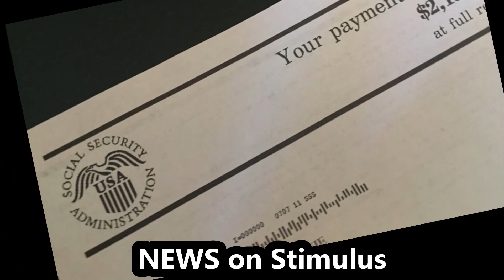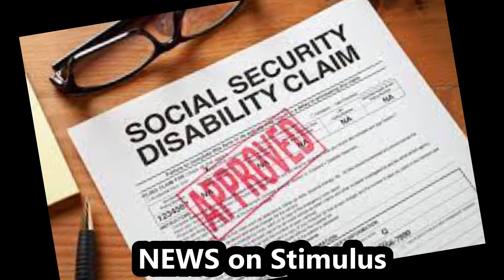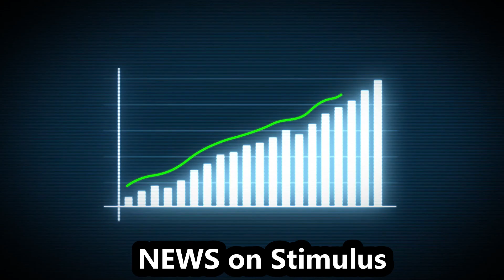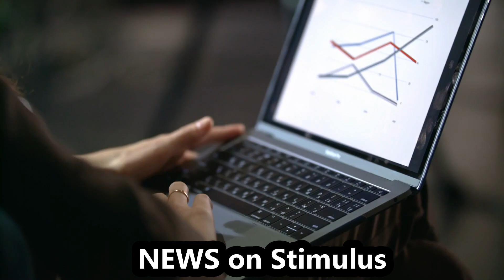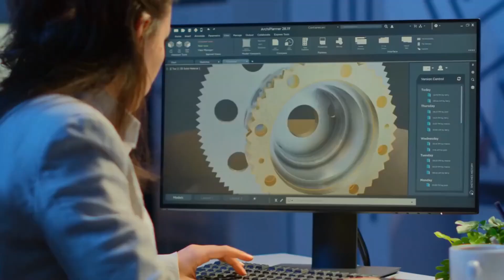THEY SAID IT PASSED! PAID ON TUESDAY! DATES for More BANK DEPOSITS! $2,000 STIMULUS CHECK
A 4TH CHECK FOR U

In This video, we are discussing some exciting details of $1800 going out again today to the low income and fixed income beneficiaries of Social Security, SSDI, SSI, VA as well as seniors, older adults and people with disabilities. It is our continuous dedication to continuously do anything we can to keep you updated with everything going on in regards to money, benefits, stimulus, stimulus checks, fourth stimulus check, fourth stimulus check update, stimulus check status update, fourth stimulus check update today, Social Security stimulus check update, SSDI stimulus check update, SSI stimulus check update, low income stimulus check update as well as anything else going on in regards to the fixed income benefits we cover here on the channel very often. We also want to do anything we can to help everybody here in this community as much as possible. As a result of that, we are discussing a new $1800 going out today for the low income and fixed income beneficiaries here on the channel.

There are still millions of Americans waiting for direct payments to hit their bank accounts and mailboxes, We also discussed Monthly stimulus checks and we discuss all of the support out there right now for a fourth Stimulus Check and Monthly recurring payments. We are watching everything closely as the $3.5 trillion stimulus package is still in the works right now, more developments should be coming out over the coming days and weeks regarding this massive $3.5 trillion stimulus package called the American families plan. We are also looking at the bipartisan stimulus bill which is focused on infrastructure. We will continue watching for a fourth Stimulus Check, additional stimulus checks, and monthly recurring payments or even a raise to Social Security, SSDI, SSI VA benefit. $2500 STIMULUS CHECK Rumors.